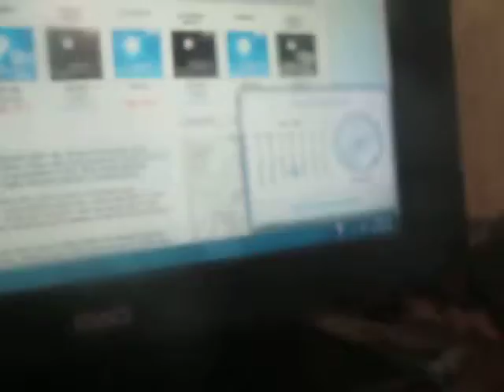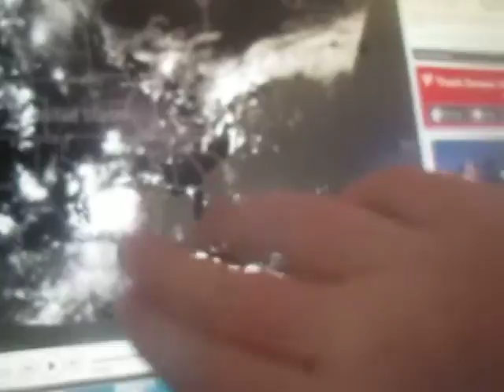Weather Magician with Peter J. Wiggins: The Evening Report: Wednesday June 25, 2014